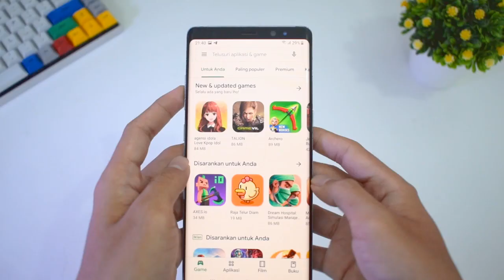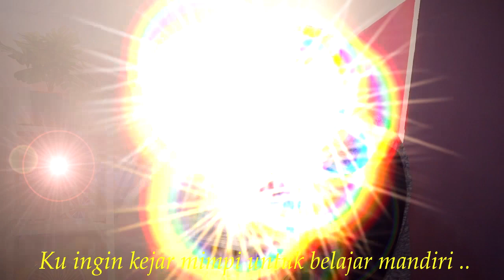DIARY CASPER | SHORT MOVIE PART #1- NORIS CASPER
SEE U NEXT EPISODE